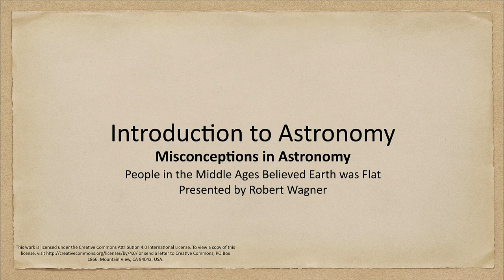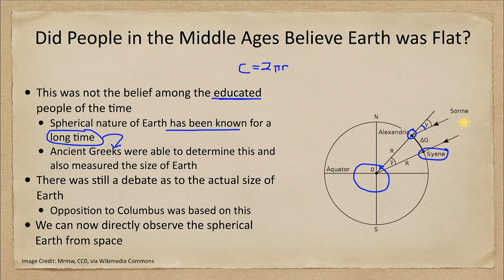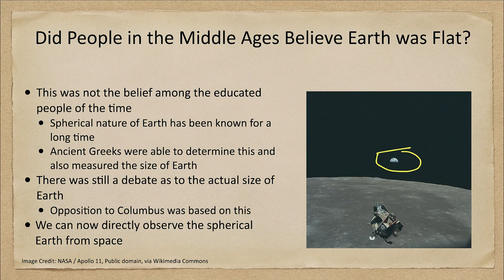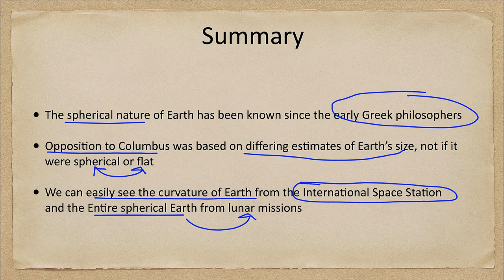Misconceptions in Astronomy - People in the Middle Ages Believed Earth was Flat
In this lecture, we will look at the misconception that people in the Middle Ages believed that Earth was flat. In fact, we will see that opposition to the voyages of Christopher Columbus was based on differing estimates of Earth's size, not on it being perceived to be flat.